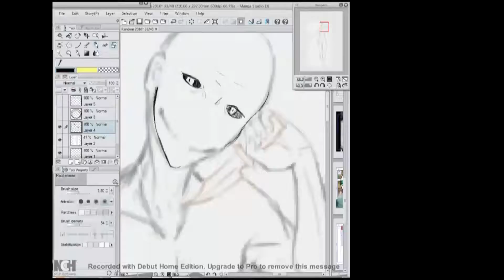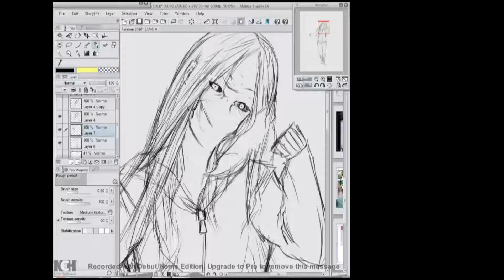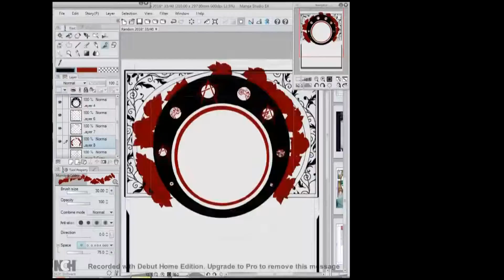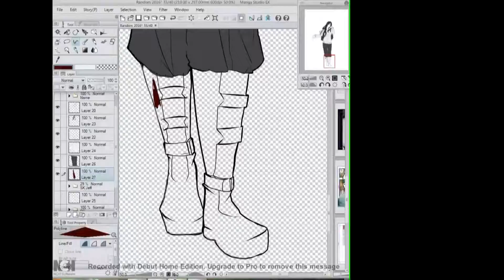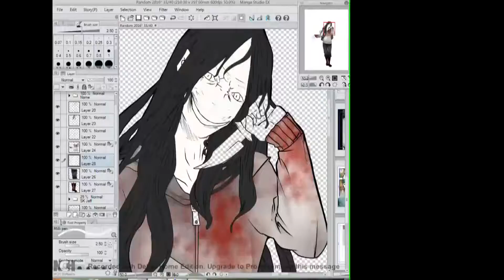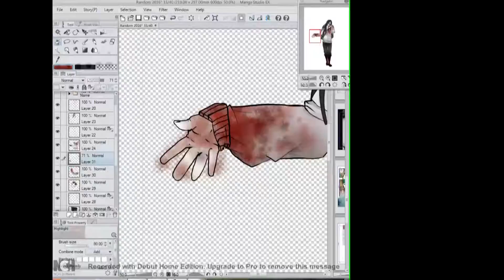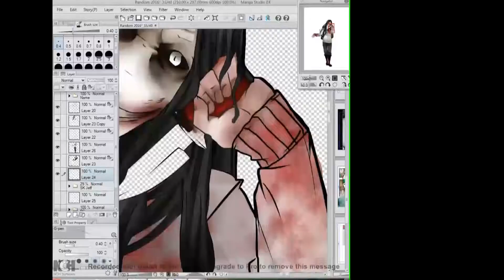Let's Draw Jeff The Killer part 2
So I wanted to try to draw Jeff, and I think I am failing at drawing something Art Nouveau. So here is my try at that………. I hope you like the video and have a happy Halloween……….31… .
We can say words………..
Nope we can’t say a nice long word… ..fail… .
Character
- Jeff the killer
“Come Along with me”,Pluix, Awakening
“Dark Ambiance”, Johnathan Johnson
“Smiling Man and Muffin Man Parody”, Creepy Kid/Eyeflower42 (the other person on this channel)